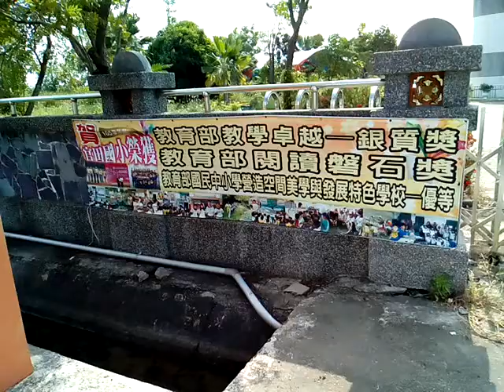201710稻草人大觀--在官田國小對面田間道路。附贈厚禮(人類大福音)學佛參考資源大辭典匯集--道場講師的最佳助手，2017年下載的網址

3.台灣寺廟藝術影片資料庫(影音檔已有1,546個)分享網址
4.多種主題影片播放清單目錄已有11頁(四百多組)(YouTube社會服務網路電視台)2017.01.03
5.道佛仙網路大學課程內容採開放式課程方式，免費提供全球網路遠距教學使用(檔案分享網址:(部分)
6.附錄:病危苦者救星--下營紅毛厝三藏寺負責人(不收費，使用中藥)，地點在鐵線橋通往下營的道路東邊，路樹是香菇造型的那一段